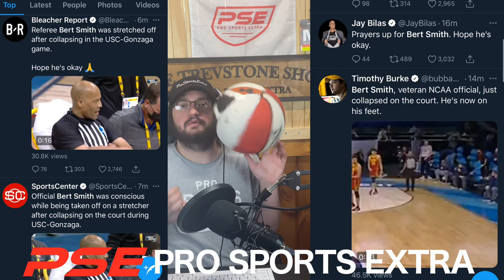Referee Bert Smith Collapses During Gonzaga vs USC Game‬